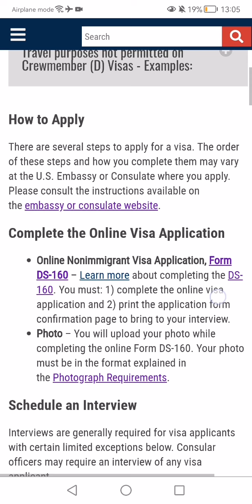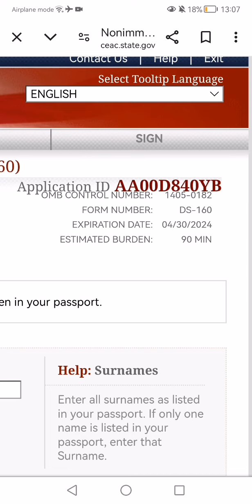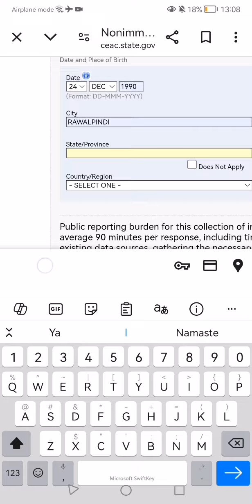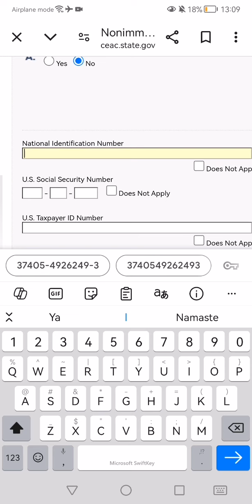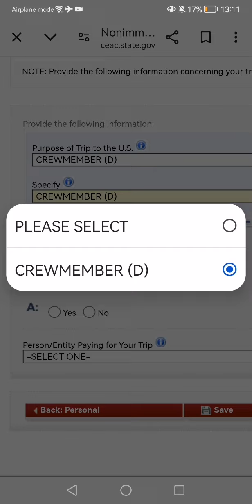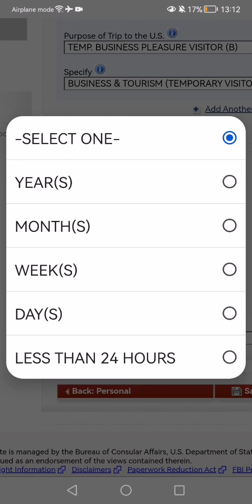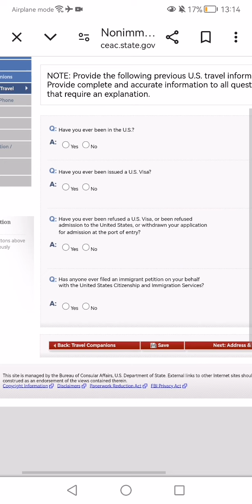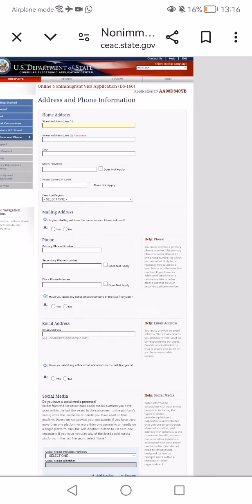US VISA FOR SEAFARER C1/D FORM FILLING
Easy form filling for C1/D VISA for SEAFARERS ACROSS GLOBE